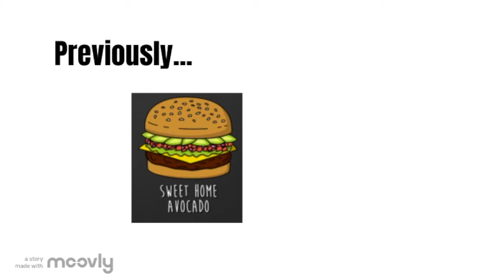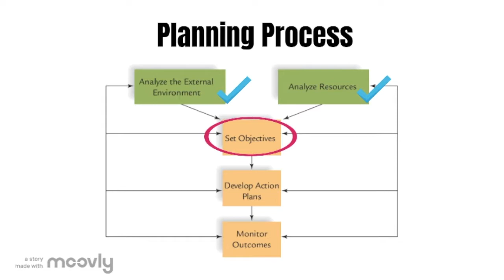Bobby's Burgers Episode 4 Planning Process (The risk-takers)